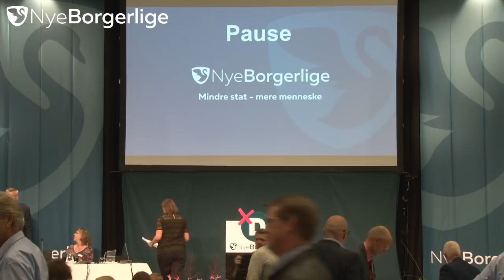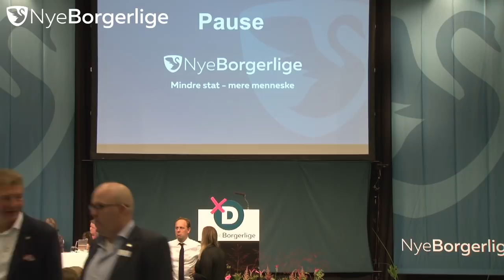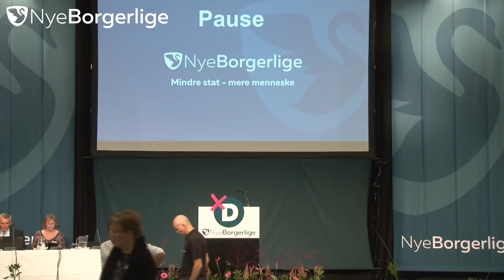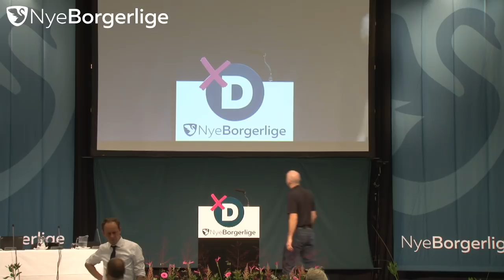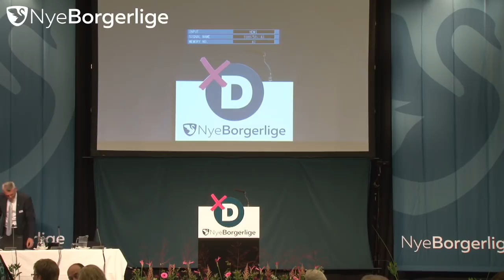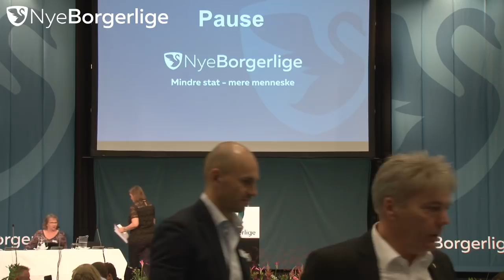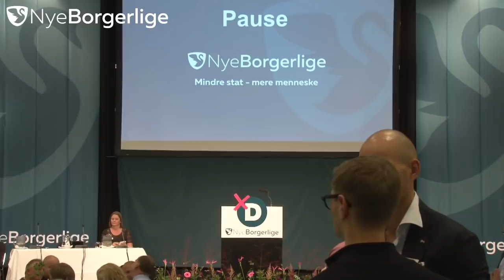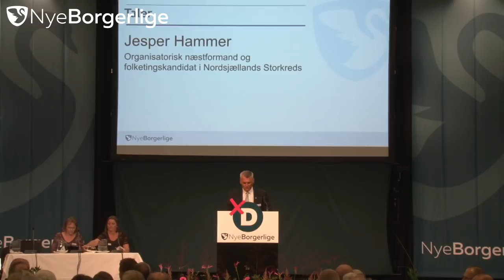Nye Borgerlige Årsmøde 2018